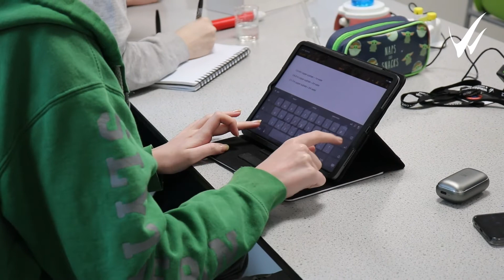T Level in Laboratory Sciences | Wiltshire College & University Centre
The T Level in Laboratory Sciences is an exciting new 2-year programme developed in collaboration with employers and businesses so that the content meets the needs of industry and prepares you for work.

This programme is the equivalent of 3 A Levels and mixes classroom learning and ‘on-the-job’ experience in an industrial placement.

If you want to work in a scientific environment and understand wider scientific concepts, then this course will help you to begin one of a range of careers in the varied and ever-changing world of life science.